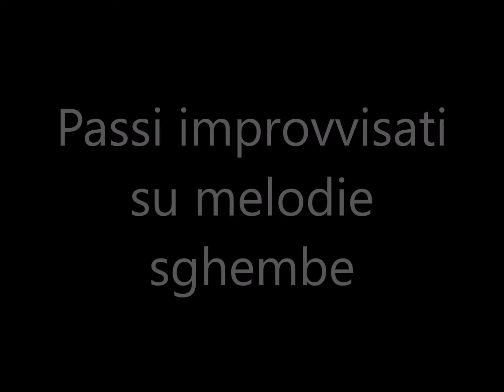Passi improvvisati su melodie sghembe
(Note del papà e passi della figlia)